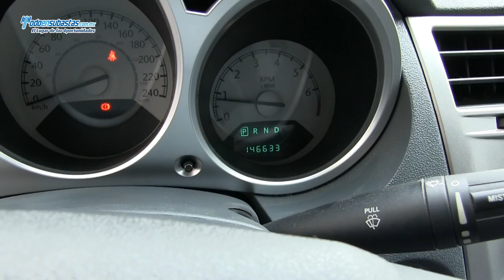Chrysler / Cirrus / 2008